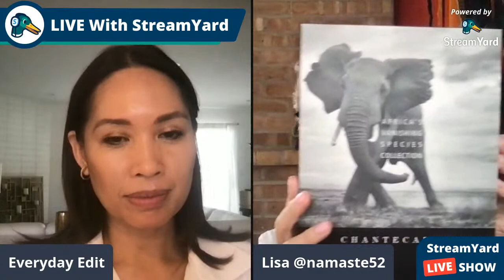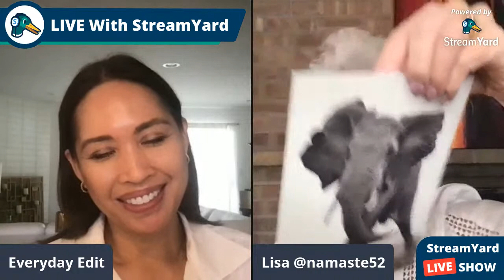CHANTECAILLE CLASSICS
This is not a paid for advertisement. Thank you!